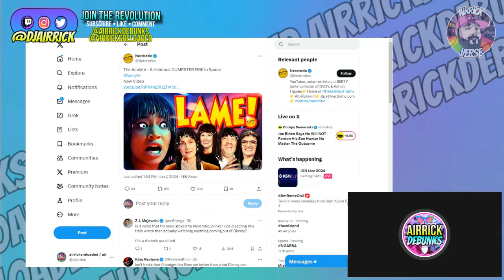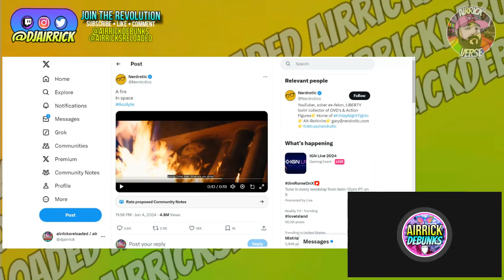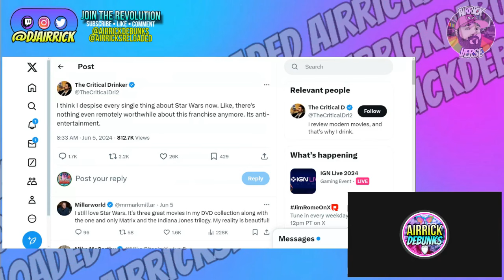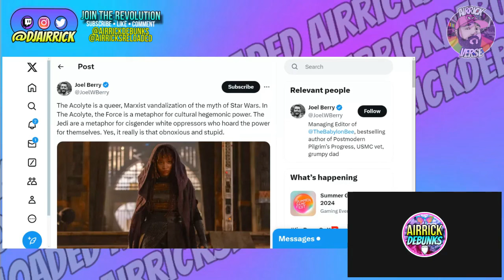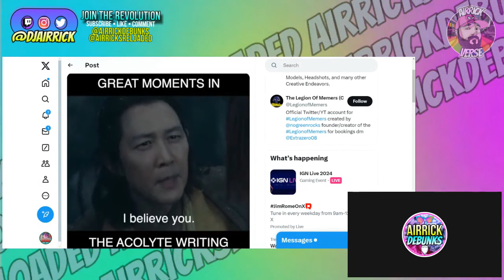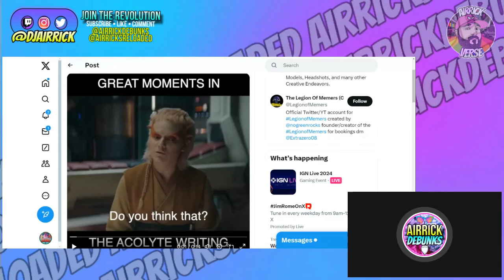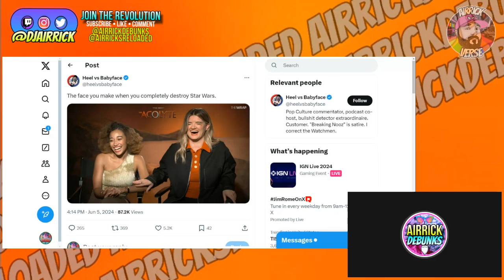Nerdrotic, Critical Drinker Have LOST! Star Wars ACOLYTE EXPOSES Their Lies!